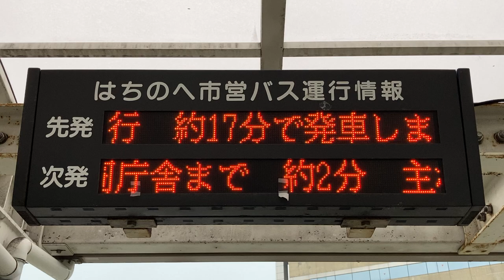八戸駅東口バスのりば はちのへ市営バス運行情報(LED電光掲示板)